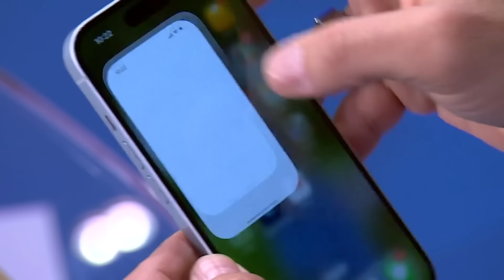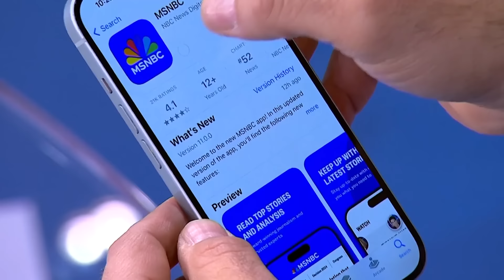'It's insane...It's an affront to our freedom': Arizona AG slams abortion ban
The Arizona Supreme Court ruled Tuesday that a 160-year-old near-total abortion ban still on the books in the state is enforceable, a bombshell decision that adds the state to the growing lists of places where abortion care is effectively banned. Attorney General Kris Mayes, D-Ariz., joins Morning Joe to discuss the ban and what happens next.